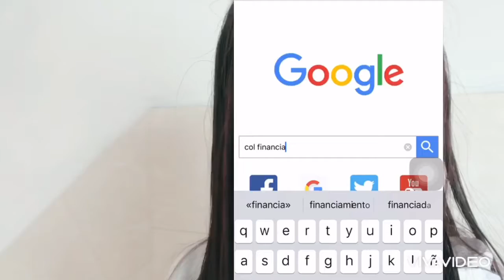Sign Up to COL FINANCIAL using your PHONE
To all OFW let’s learn how to invest in stocksmarketphilippines

Hello Kabayan !!!
Ako po ay isang Ofw dito sa Hong Kong , at 5 years na ako dito. Sa channel na’to dito ko sinishare lahat ng topic about sa buhayofw .

Let’s connect ❤️

Comment down for any questions regarding the life of an OFW.